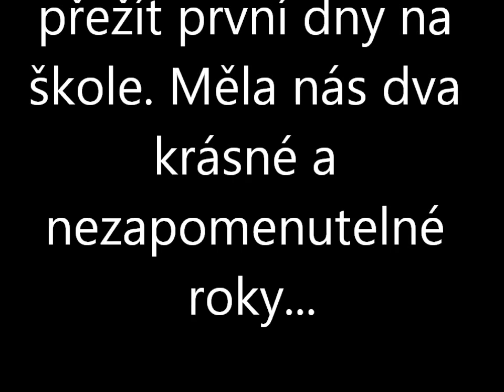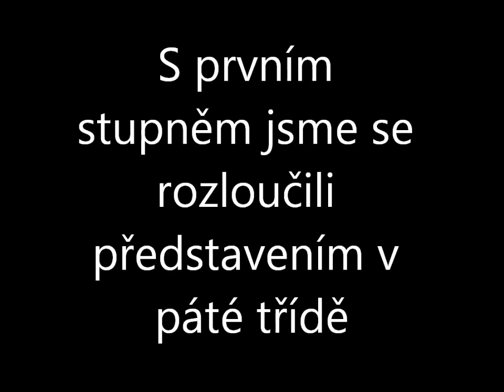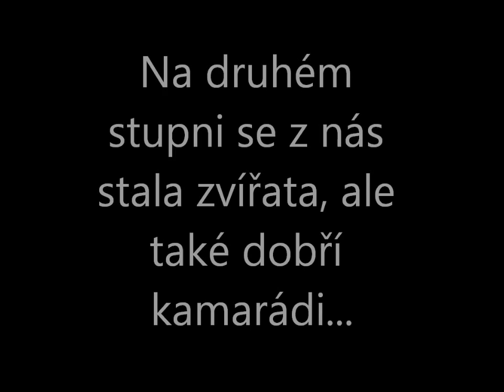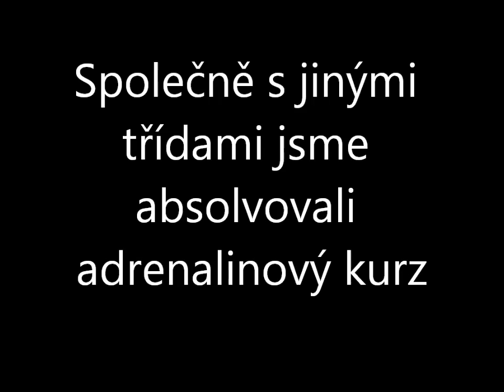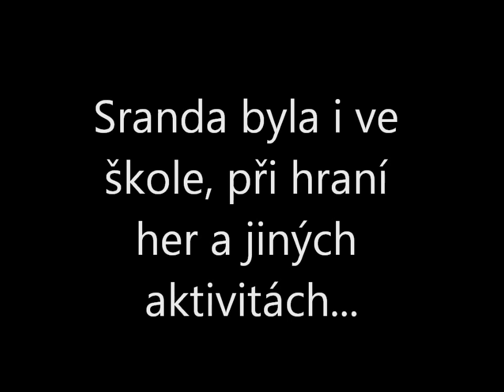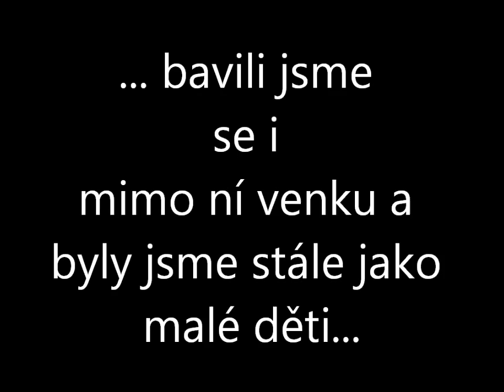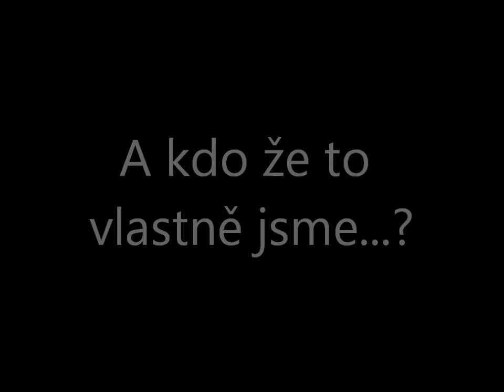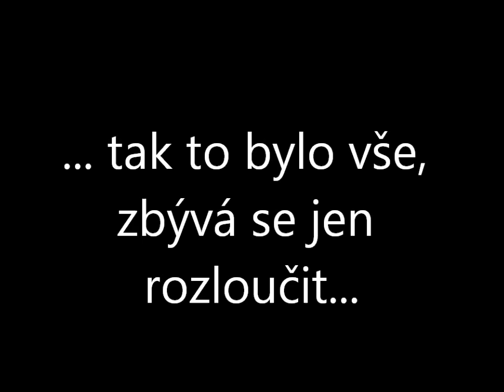ZŠ Hluboká - rozlučka 9.B 2004-2013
Originální verze.
Budete mi všichni chybět...
Žáci:
Terka Bláhová
David Budai
Aleš Fronc
Dan Gröger
Lucka Hrdá
Gleb Kirillov
Vojta Kulhan
Martin Lepšík
Pavel Matoušek
Kristýna Miškovská
Honza Pšurik
Lukáš Srol
Honza Stoklasa
Petra Štípková
Nikola Tejmerová
Radim Tobiáš
Kuba Toman
Aleš Veselka
Terka Wernerová
učitelka Taťjana Mišinová
!!! 9.B !!!